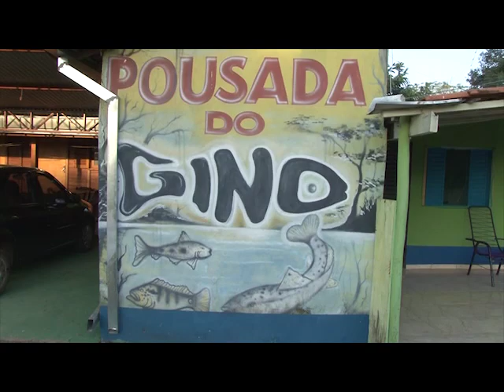Castilho pousada do gino